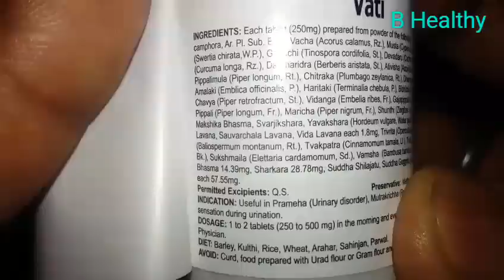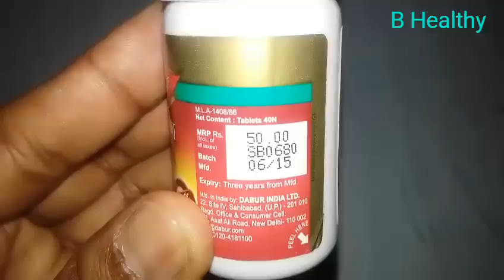स्त्री-पुरुषों में पेसाब की जलन दर्द,पथरी,धाध,लुकोरिया,रसौली,उत्तम इलाज। चंद्रप्रभा वटी Full Review.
चंद्रप्रभा वटी के औषधीय उपयोग:- चंद्रप्रभा वटी पुरुष और महिलाओं के बिमारियों में सामान रूप से कार्य करता है जैसे स्त्रियों की बीमारिया जैसे मासिक धर्म के दौरान दर्द, यूटेरस में सूजन, पेशाब में जलन दर्द, पेशाब लाल होना, बार बार पेशाब आना, श्वेत प्रदर,पेशाब में दुर्गन्ध आना, किडनी में पथरी होना तथा भूख न लग्न इत्यादि बिमारियों में बहुत ही प्रभावी है इसके साथ ही पुरुषो में हों इ वाले यूरिनरी ट्रैक्ट इन्फेक्शन जैसे सुजाक, पेशाब में जलन दर्द खुजली,धाध आना पेसाब में, पेसाब में खून आना, पौरुष दुर्बलता इत्यादि यह औषधि बहुत गुणकारी है तो दोस्तों इस वीडियो को जरूर देखें और अपने मित्रों के साथ शेयर करें।